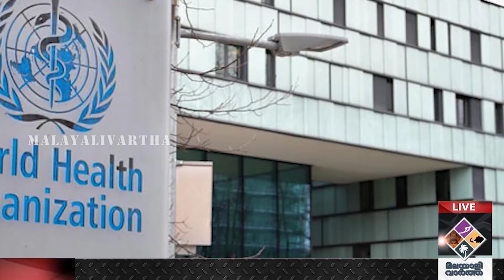WHO തെളിവുണ്ടെന്ന്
കൊറോണ വൈറസ് വായുവിലൂടെ പകരുന്നതിനു തെളിവുണ്ടെന്നും ഇതു പ്രകാരം കോവിഡ് മാനദണ്ഡങ്ങള്‍ പരിഷ്‌കരിക്കാന്‍ ലോകാരോഗ്യ സംഘടന (ഡബ്ല്യുഎച്ച്ഒ) തയാറാകണമെന്നും ലോകമെമ്പാടുമുള്ള ശാസ്ത്രജ്ഞര്‍.

രോഗിയുമായി നേരിട്ടുള്ള സമ്പര്‍ക്കത്തിലൂടെയും രോഗി ഉപയോഗിച്ച സാധനങ്ങളിലൂടെയും വൈറസ് പകരാമെന്നാണ് നിലവിൽ ലോകാരോഗ്യ സംഘടന പറയുന്നത്. എന്നാൽ രോഗിയുടെ സ്രവത്തിൽ നിന്നുള്ള വളരെ ചെറിയ കണങ്ങള്‍ വായുവിൽ തങ്ങി നിൽക്കാമെന്നും ഇത് രോഗത്തിന് കാരണമാകാമെന്നുമാണ് വിദഗ്ധര്‍ മുന്നറിയിപ്പ് നല്‍കിയിരിക്കുന്നതെന്ന് ന്യൂയോര്‍ക്ക് ടൈംസ് റിപ്പോര്‍ട്ട് ചെയ്തു. രോഗി ചുമയ്ക്കുമ്പോഴും തുമ്മുമ്പോഴും പുറത്തു വരുന്ന സ്രവകണങ്ങളിലൂടെയാണ് രോഗം പകരുന്നതെന്നാണ് ഇതുവരെയുള്ള ഔദ്യോഗിക വിശദീകരണം. പുതിയ വാദത്തിന് അംഗീകാരം നല്‍കിയാൽ ലോകവ്യാപകമായി കൊവിഡ് പ്രതിരോധത്തിനു കൂടുതൽ മാര്‍ഗങ്ങളും സ്വീകരിക്കേണ്ടി വരും. ഇതു സംബന്ധിച്ച് 32 രാജ്യങ്ങളിലെ 239 ശാസ്ത്രജ്ഞര്‍ ചേര്‍ന്ന് വരുന്ന ആഴ്ച സയൻ്റിഫിക് ജേണലിൽ തുറന്ന കത്ത് പ്രസിദ്ധീകരിക്കുമെന്നാണ് റിപ്പോര്‍ട്ട്. കൈ കഴുകിയും സാധാരണ മാസ്ക് ധരിച്ചും മാത്രം രോഗത്തെ പ്രതിരോധിക്കാൻ കഴിയില്ല എന്നാണ് ഇവർ പറയുന്നത്.